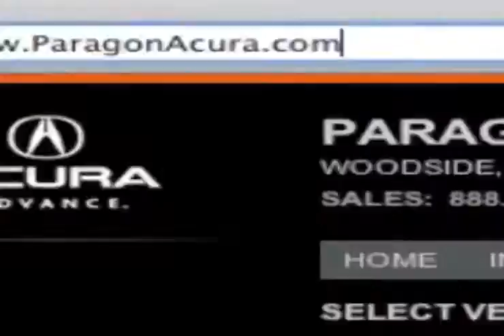2012 Acura ILX Price Quote Queens, NY Acura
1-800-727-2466 If you are looking to find a new Acura vehicle, come to Paragon Acura in Woodside, NY. We are close to Brooklyn, NY. We can get you into the new Acura ILX of your dreams at a price you can afford. or call for more information. Your local Acura dealership is located within a short distance of those in Queens, NY and Long Island, NY. 56-02 Northern Blvd.